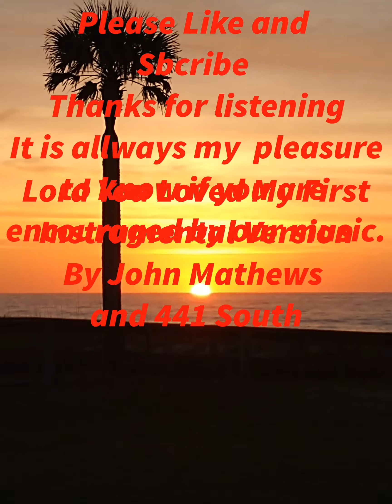Lord You Loved Me First Instrumental by John Mathews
Lord You Loved Me First by John Mathews. Music by 441 South. I have been working on this song for several years. The idea comes for I John 4:19. There is no other love like God's love. I hope you enjoy the instrumental of this song. We have also posted the version with the word. The intent of our channel is to, Making a place to offer peace and quite, relaxation, Christian atmosphere, Christian Music, Southern Music, Gospel Music, Country Music, bluegrass music, and to show off our Backyard Chickens. Check our play lists Original Music and Old Music.